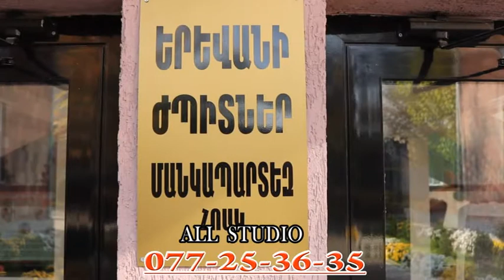HANDES MANKAPARTEZ OSEN2017